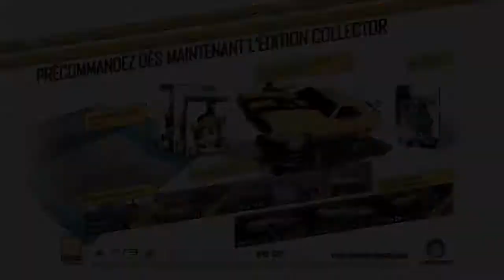Driver: San Francisco - Mode Réalisateur